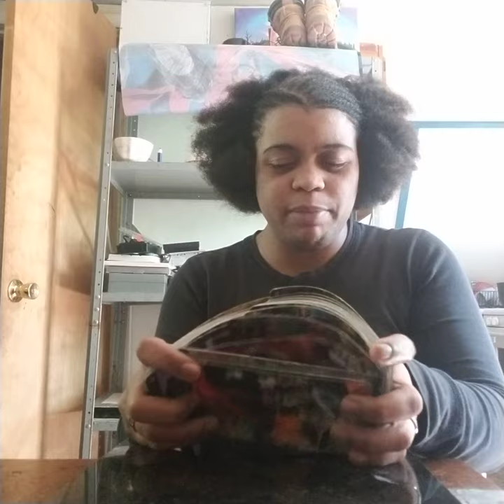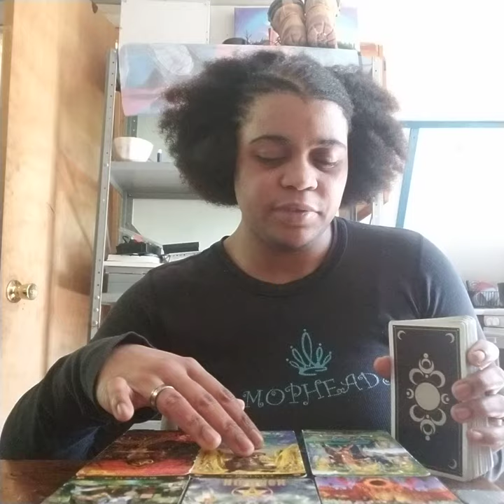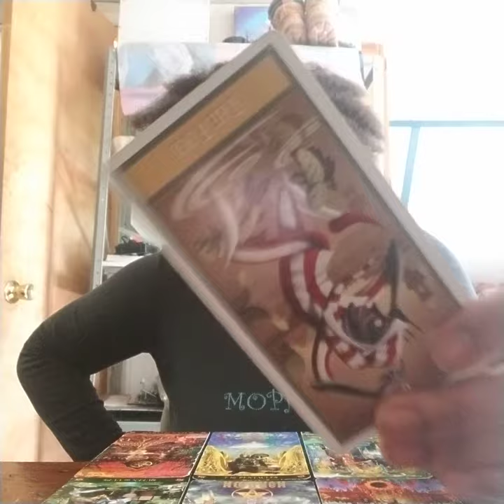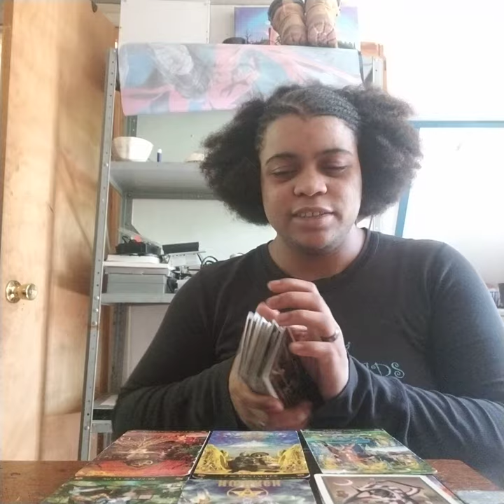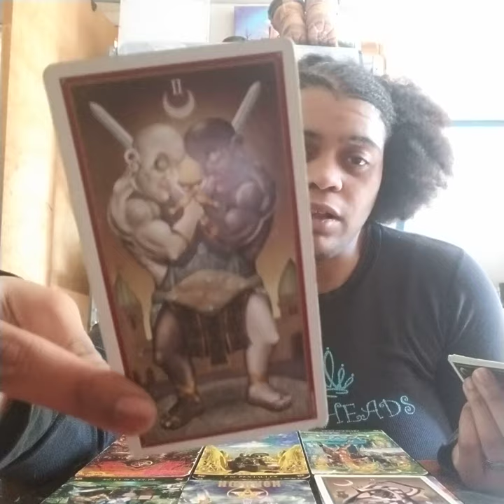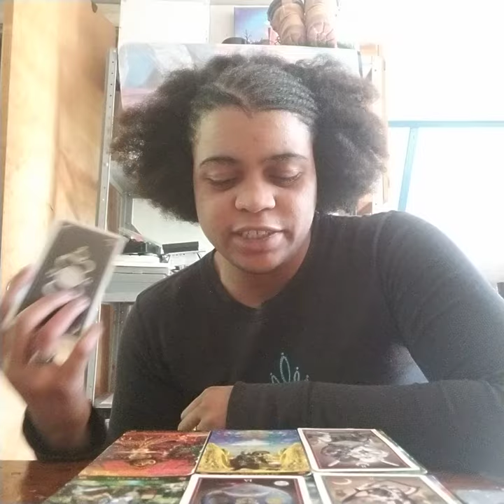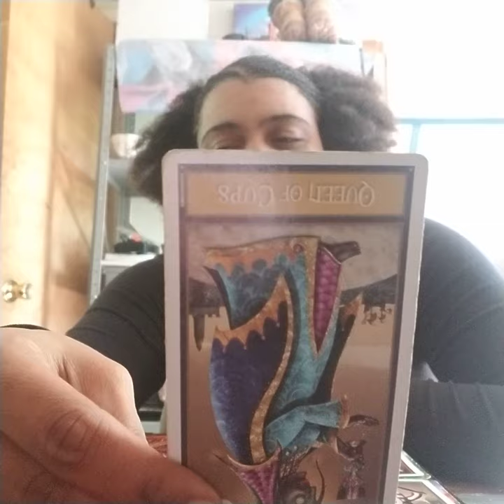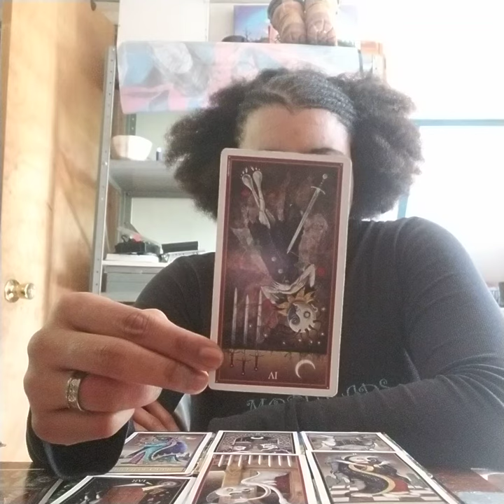Aquarius Mid May- June Reading 2019: "We're doing this, whether I want to or not!"